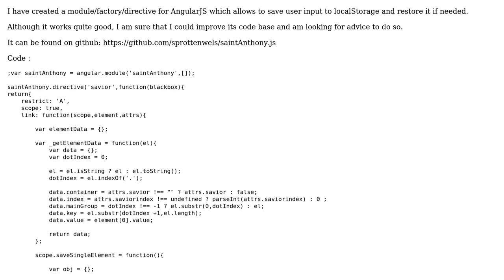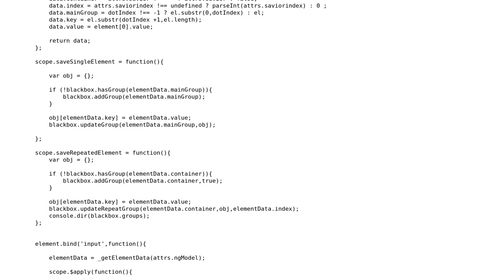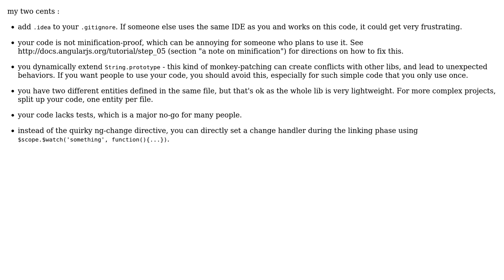Local Storage accessor and modifier helper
With thanks & praise to God, and with thanks to the many people who have made this project possible! | Content (except music & images) licensed under CC BY-SA | Music | Images & others | With thanks to user Wottensprels user Quill user m_x and the Stack Exchange Network Trademarks are property of their respective owners. You are responsible for your own actions.